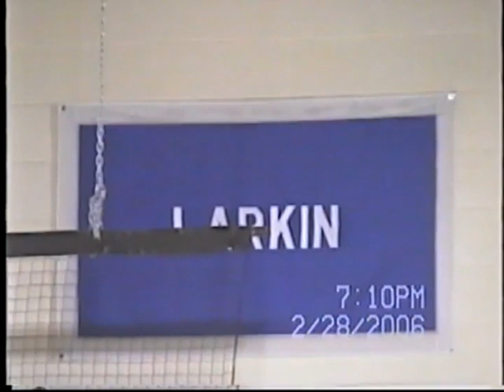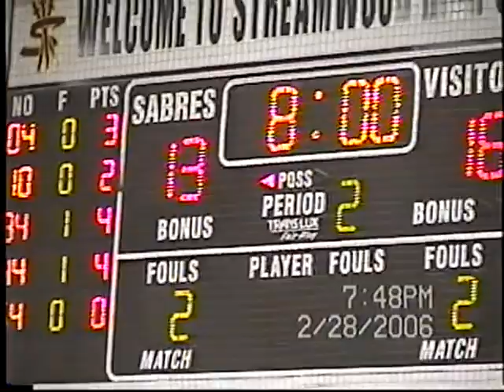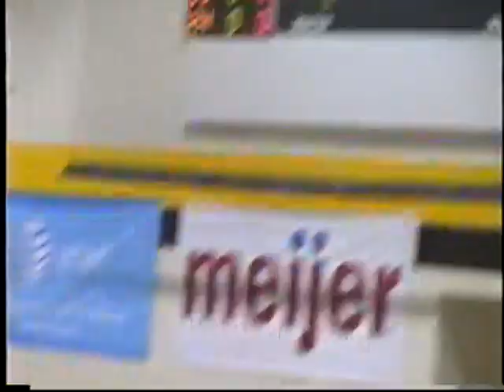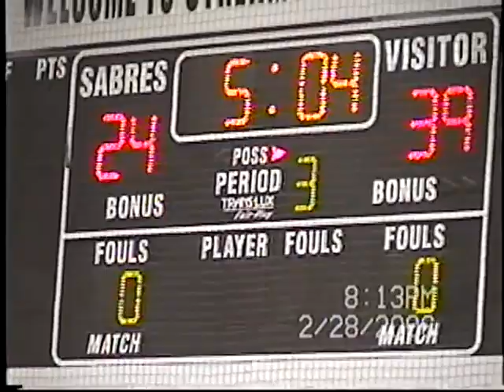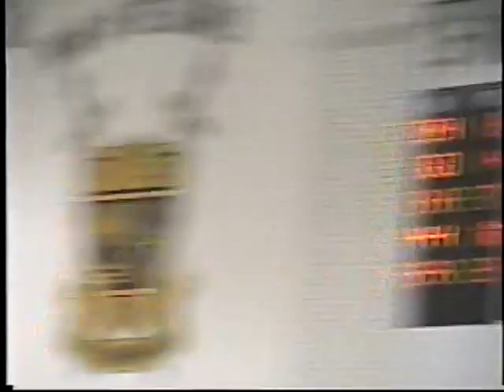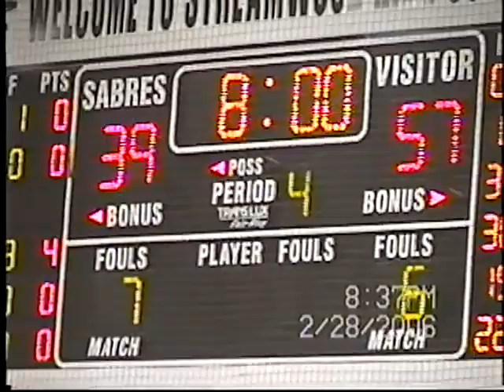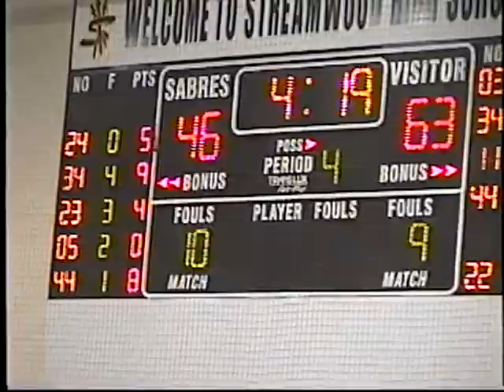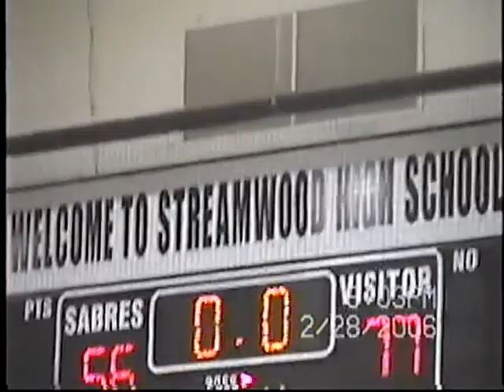Larkin High Basketball: AT STREAMWOOD February 28 2006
Larkin began regional play at Streamwood High by facing the host school in the semifinal. Streamwood ended up taking their lumps as Larkin won fairly easily.
Final: Larkin 77  Streamwood 56